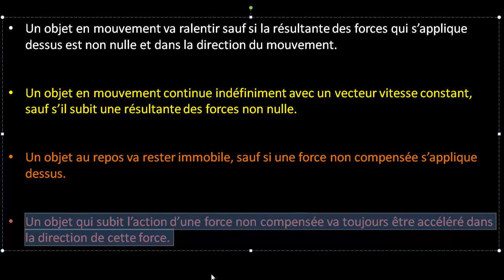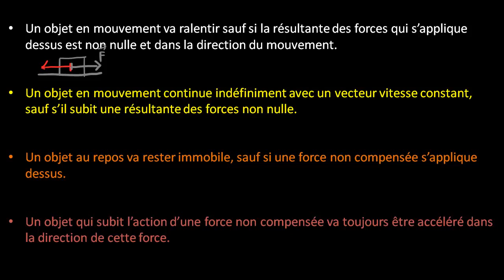Résultante des forces et mouvement : Quizz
Petit Vrai/Faux sur la résultante des forces lors d'un mouvement